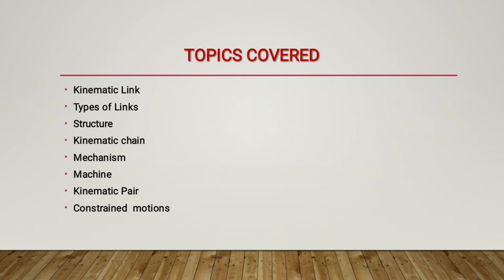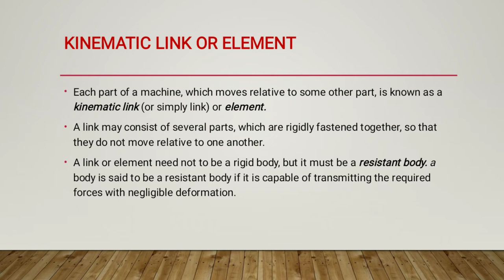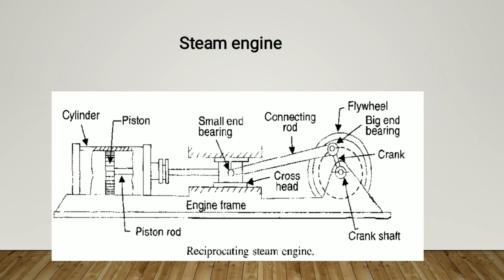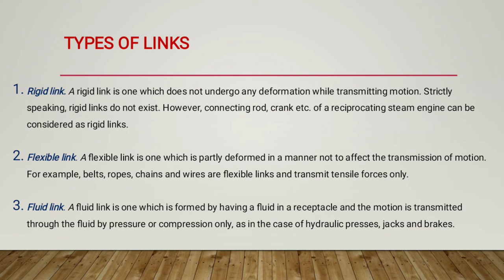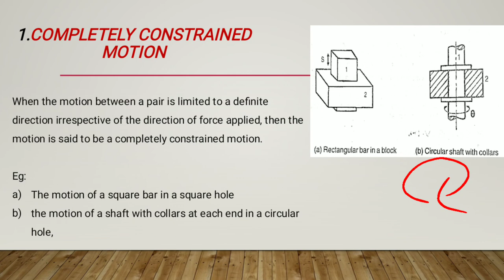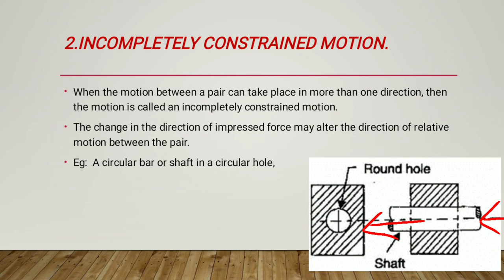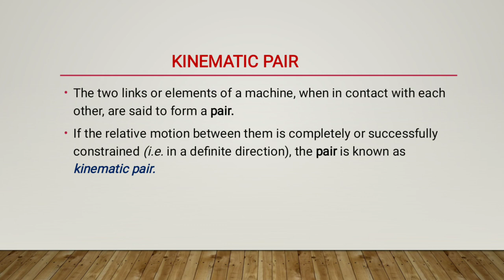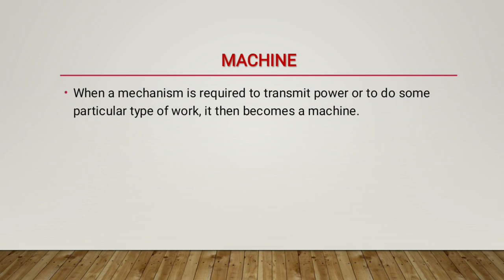Automobile design class 2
Online class  for polytechnic students S5